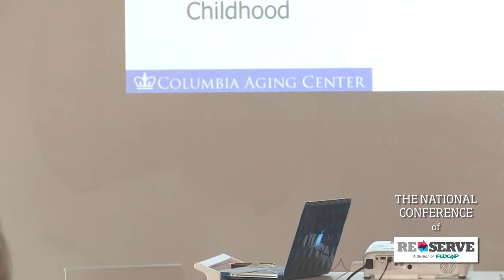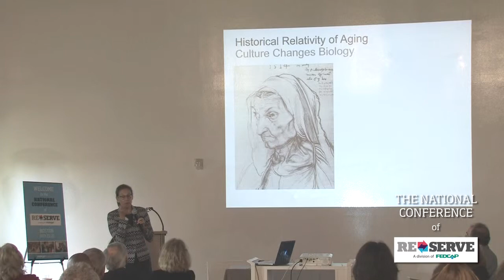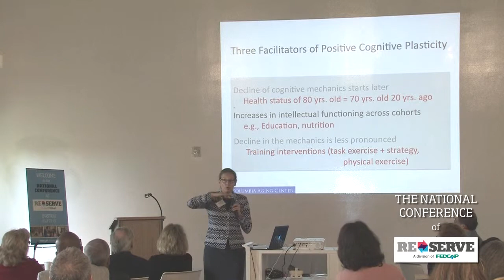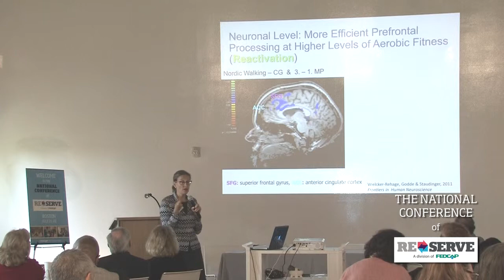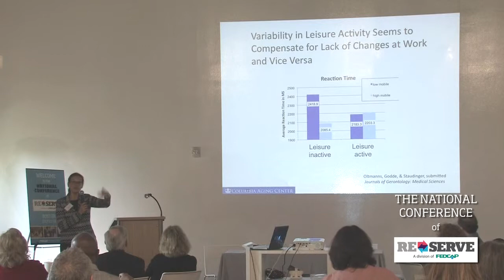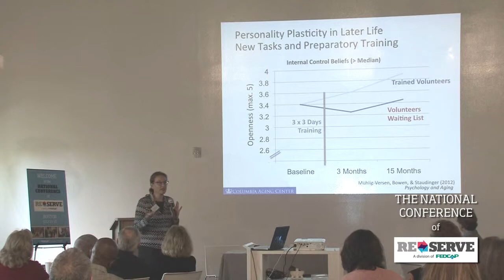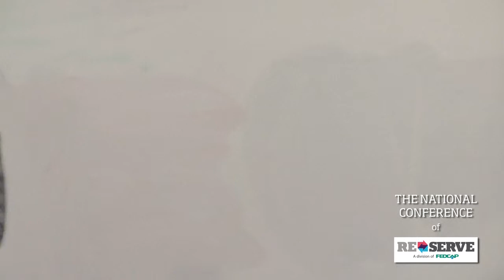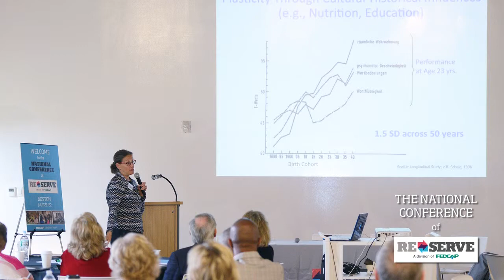ReServe National Conference - Keynote Address - Ursula M. Staudinger, PhD.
Ursula Staudinger, PhD, is a leading worldwide figure in understanding human development. Dr. Staudinger delivered a fascinating presentation on the Plasticity of Aging – that is, the extraordinary ability we have to modify the aging process through changes within the body or in the external environment. Her research suggests that programs like ReServe - where older adults learn new skills and meet interesting people – contribute to this plasticity and in fact, “ReServing” is good for you!